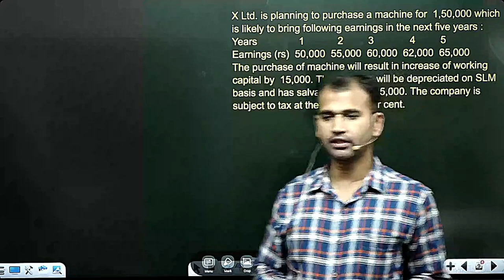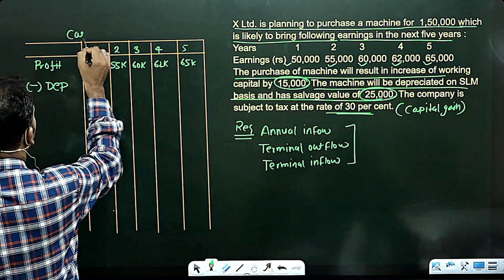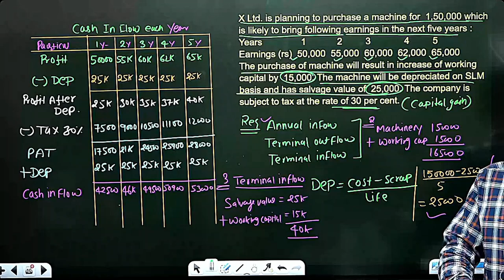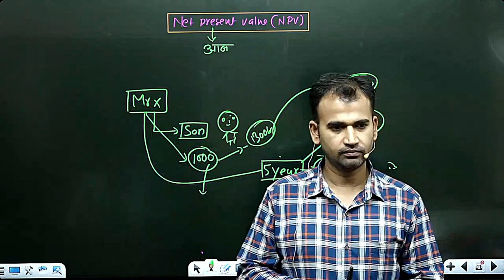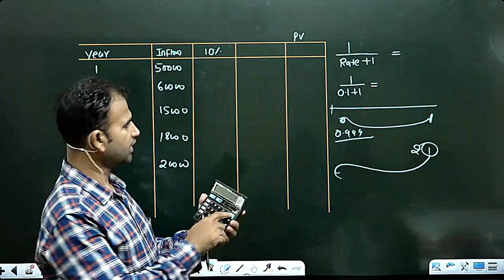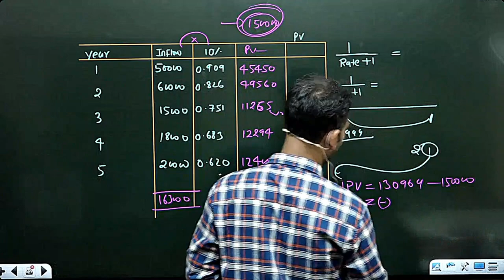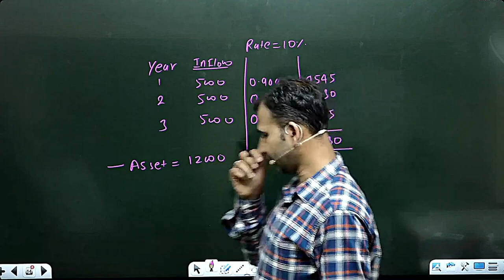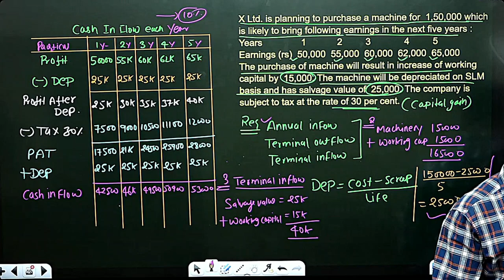financial management for b.com || part 15 || capital budgeting ||b.com class || sol/du/soldu